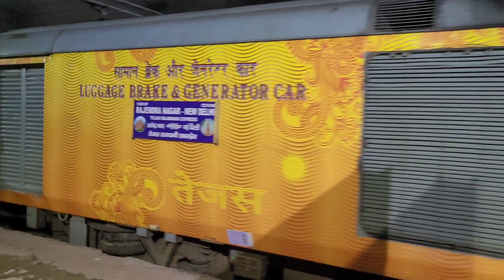12309 Tejas Rajdhani Express Dept From Patna Jn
patna tejas rajdhani express
patna rajdhani express
12309 rajendra nagar patna - new delhi rajdhani express (pt)
patna tejas rajdhani express full speed
tejas rajdhani express patna to delhi
12310 new delhi patna rajdhani express